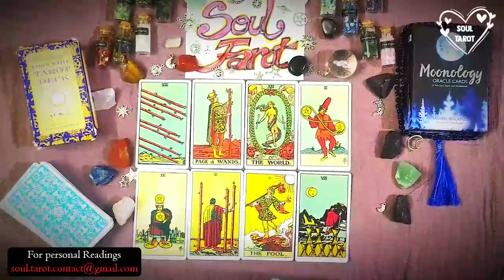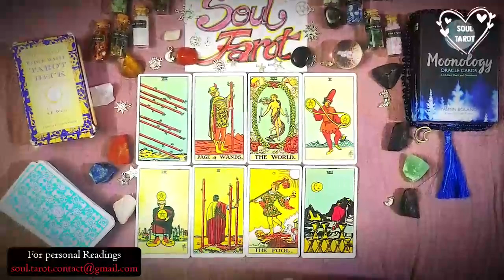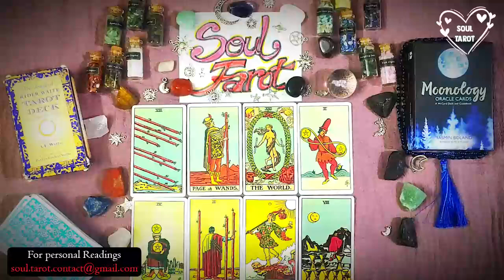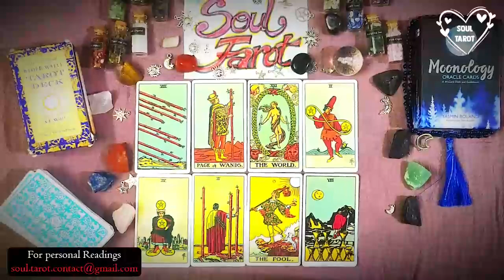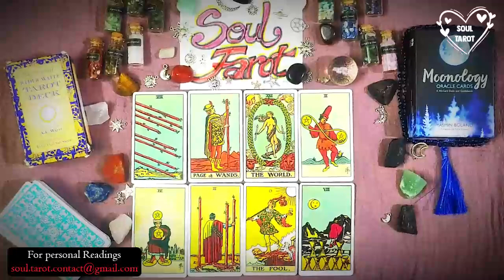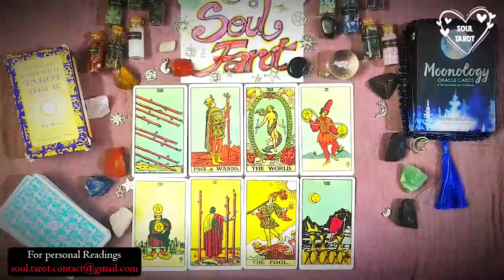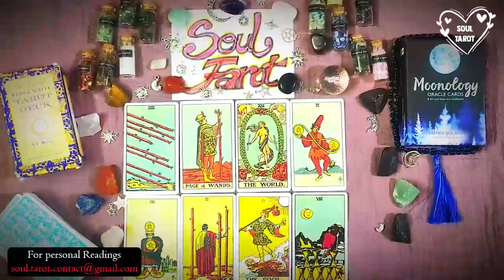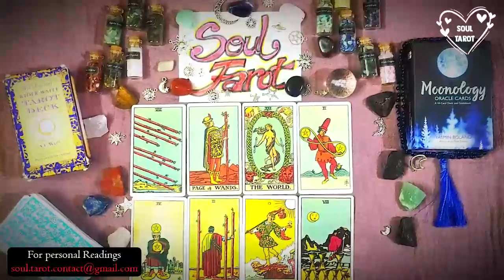VIRGO 🐂. THIS PERSON REALLY LOVES YOU, THEY KEEP PICKING UP THE PHONE AND PUTTING IT DOWN! MAY